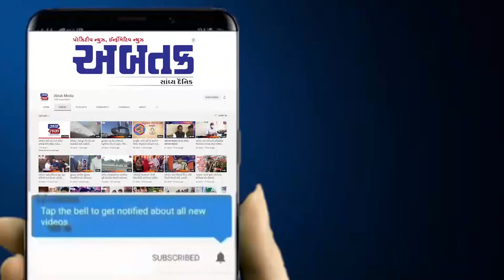પેટ્રોલ પંપની બહાર ભારે ધસારો જોવા મળતા ભાવનગર કલેકટર યોગેશ નિરગુડે દ્વારા કરાઈ સ્પષ્ટતા